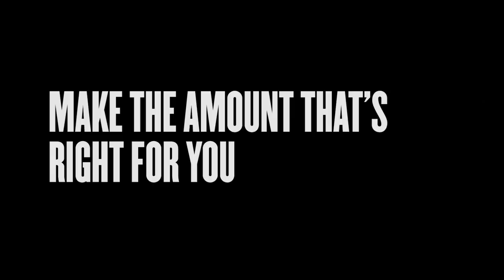Perfectionism Is A Trap—Quantity Over Quality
Perfectionism is a myth. The pursuit of perfection will inhibit your personal growth and development. Innovation is obtained through experimentation, constant iteration, testing and validating. By focusing on being consistent, output, you'll grow by leaps and bounds.

In this video we take a look back at our Adobe MAX 2019 interview with Unmesh Dinda hosted by Chris Do as they talk about quality and quantity and which one is more important. When you focus on quantity you're able to iterate faster and have opportunities to learn more from your mistakes. Quality is subjective. What you think might be bad, someone else might think is great. Don't discontinue it. Just keep making.

We love getting your letters. Send them here:
1702 Olympic Blvd.

Cinematography– Mark Contreras, Stewart Schuster, Ricky Lucas, Jona Garcia